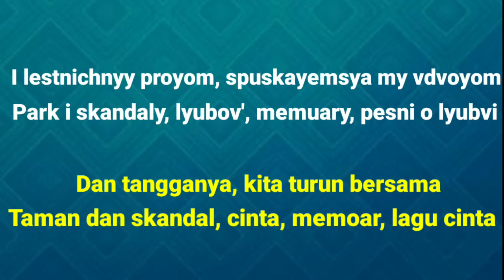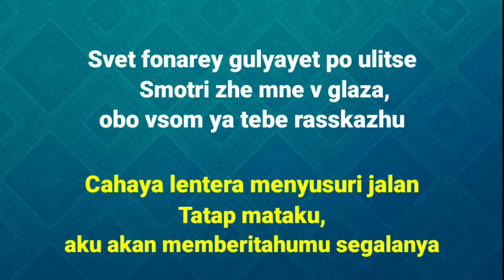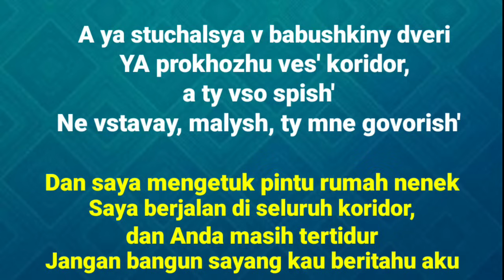| Lagu Rusia Viral Di Tiktok | Rauf & Faik - Kolibelnaya ( Terjemahan Bahasa Indonesia )